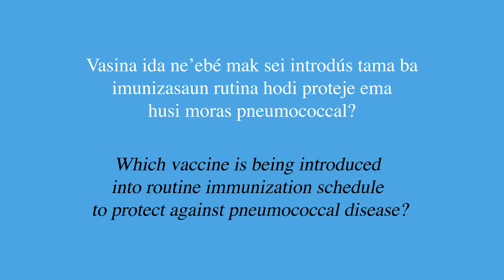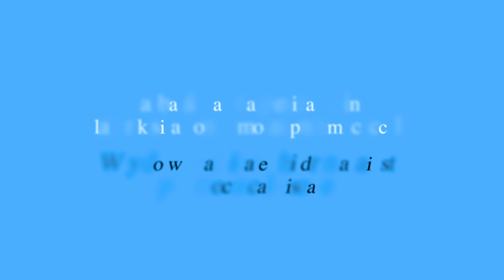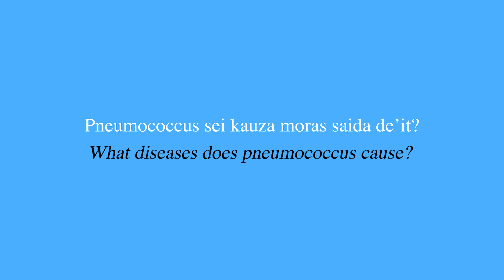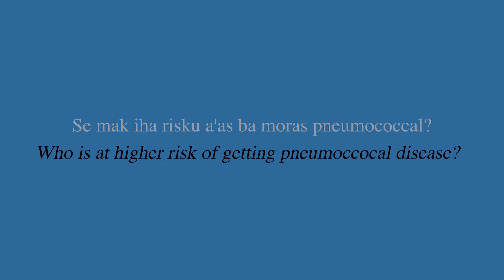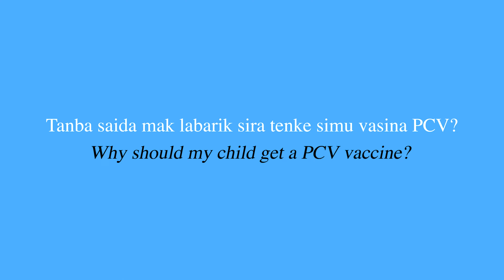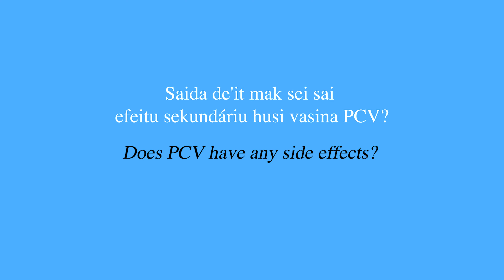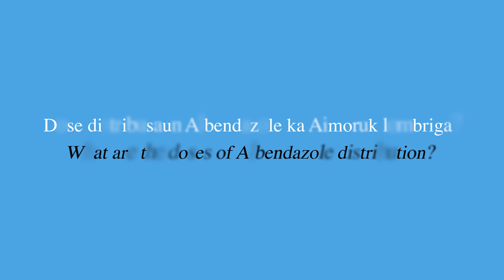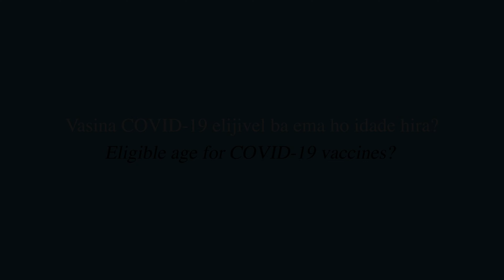Husu no hatan kona-ba Kampaña Nasionál Integradu Imunizasaun rutina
CLIENT: UNICEF
EV2 SERVICE: Video Scripts, Translation and Subtitling, Video Production.

This content may be used by EV2 for Portfolio, but is property of UNICEF